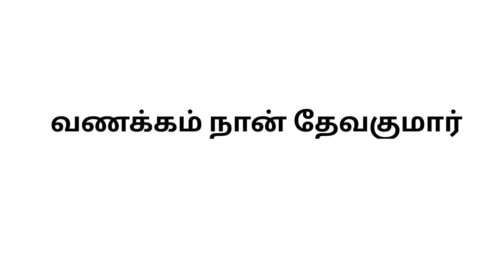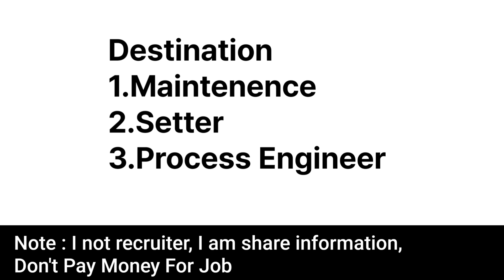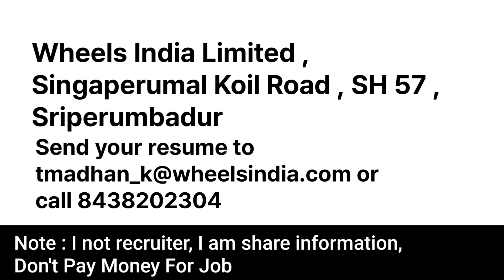Permanent Jobs 2023 Vacancy Permanent Chennai 2023 Jobs in tamil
any degree job in chennai, any degree jobs in tamilnadu diploma requirements 2023 in tamil,central government jobs 2023 in tamil,